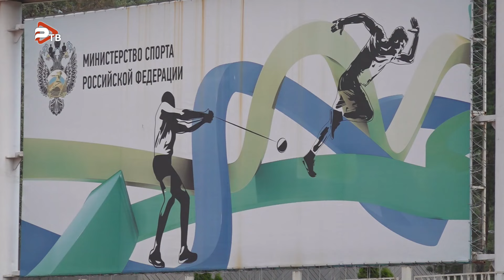Татьяна Юсова приняла участие в Чемпионате и Первенстве МОсреди юниоров и юниорок по легкой атлетике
Очередные соревнования и снова успех.  Татьяна Юсова 1 августа приняла  участие в  Чемпионате и Первенстве МО среди юниоров и юниорок по легкой атлетике. На стадионе Метеор в Жуковском состязались сильнейшие спортсмены региона.  Они боролись за   победу в разных дисциплинах: в ходьбе на 5000 м, прыжках в высоту, длину, с шестом, а также в забегах с препятствиями и без на 100, 110, 400, 1500 и 3000 м.  Подержать и поздравить Татьяну Юсову приехал поздравить Александр Зайцев,  председатель Комитета по спорту и молодежной политике администрации Раменского г.о.  Он сделал акцент на том, что наша спортсменка – лучшая. И её результаты – гордость Раменского и Московской области. Когда смотришь, как Татьяна выполняет свою программу, кажется, что  она это делает непринужденно.  Несмотря на победу, Татьяна отмечает, что сама себе поставила четверку.   На предыдущих соревнованиях Татьяна получила травму, что пусть и немного, но смазывает результат.  Её тренер  Сергей Костенко, отметил, что травма Татьяны сказывается на результатах. И сезон спортивный завершен чередой побед. Сейчас у Татьяны отпуск. А уже в сентябре спортсменка приступит к тренировкам. Ведь впереди много планов.